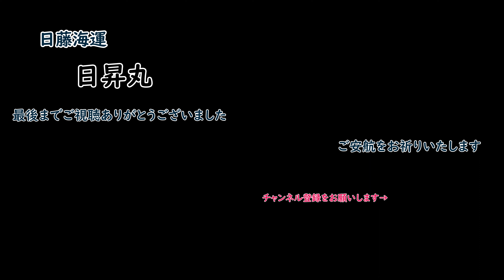内航RORO船「 日昇丸 」2017年内海造船建造 日藤海運運行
Vehicles Carrier
NISSHO MARU

IMO : 9781633
名称:日昇丸
船舶タイプ - 一般:貨物
船舶タイプ - 詳細:車両運搬船
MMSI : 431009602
コールサイン：JD4154
旗:日本 [JP]
総トン数: 10,109 t
DWT：5,030 t
全長×幅：159.9×25m
建造年: 2017
母港：名古屋